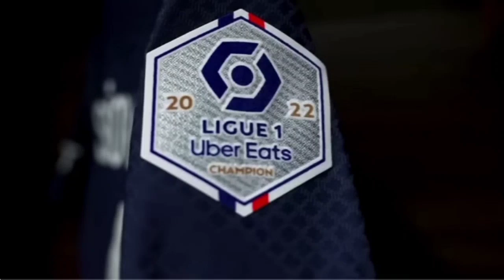Kembalinya Tarian Sang Raja❗Messi Buat Mbappe Ketergantungan Dengan Assist Manja - Fokus Piala Dunia